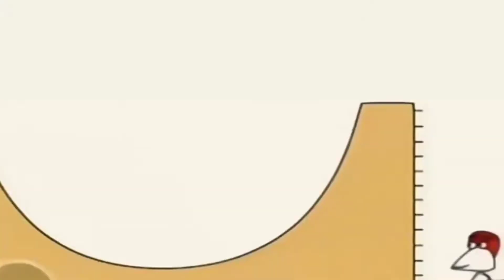Bruno The Great New Music 16.08.2022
Нова Музика Бруно Великого!